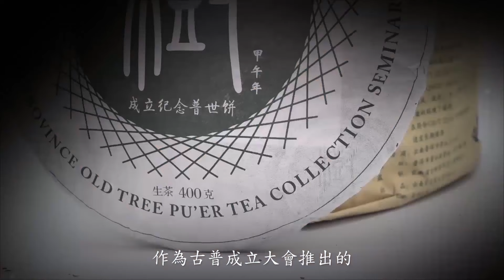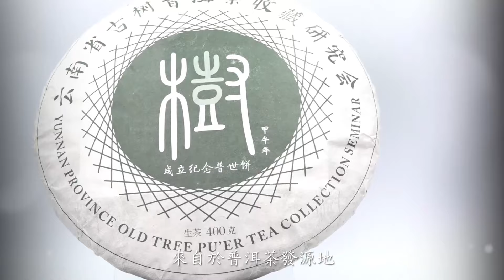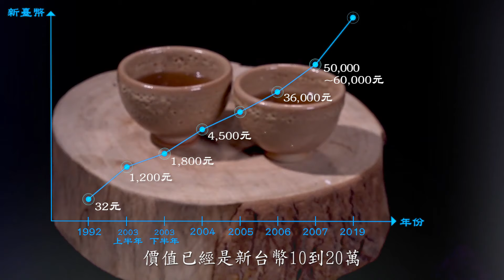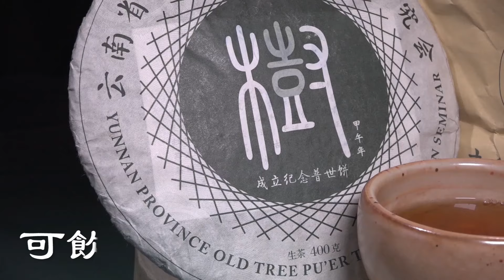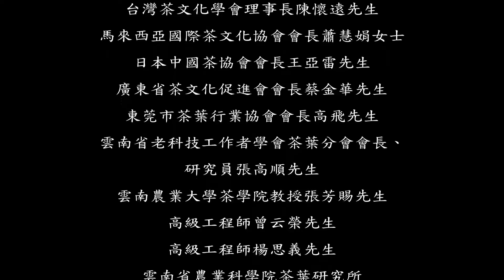4713青標古樹普世餅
我們是奧森數位媒體，致力於協助客戶提升知名度、集客力與您的產品績效。

奧森數位媒體擁有堅強的攝影工作團隊、另可配合線上知名的藝人、網紅、各專業領域專家，提供您客製化的需求。

｜奧森服務｜
專業直播服務｜動態攝影｜專業攝影棚租借｜商業攝影
平面設計｜網路整合行銷｜廣告服務/媒體｜節目製作

Line ID➔ tvmonsterkai
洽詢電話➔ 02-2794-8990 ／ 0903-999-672